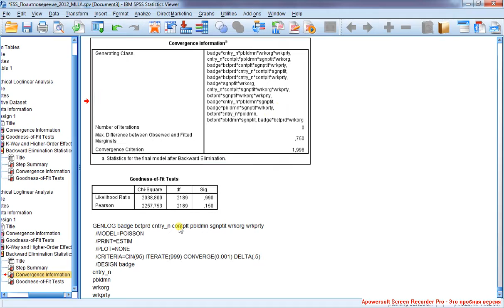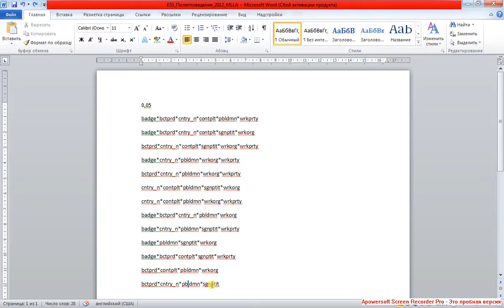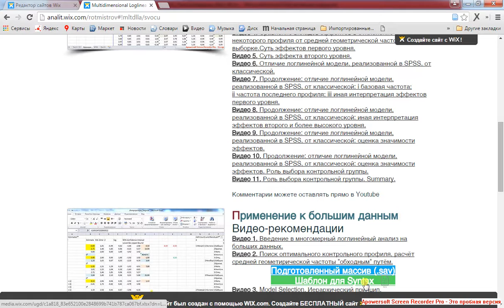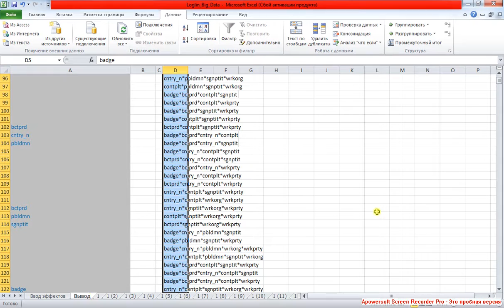Multi Loglinear Analysis 4 / Множественный логлинейный анализ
Иерархический принцип алгоритма Model Selection состоит в том, что последовательно из модели удаляются "уровни" эффектов (начиная с самых многомерных эффектов), исключение которых не приводит к значимому ухудшению качества модели. Итоговый Generating Class составляют только "верхние" (из оставшихся) многомерные эффекты. Для дальнейшей работы с Generating Class необходимо добавлять эффекты более низкого уровня.